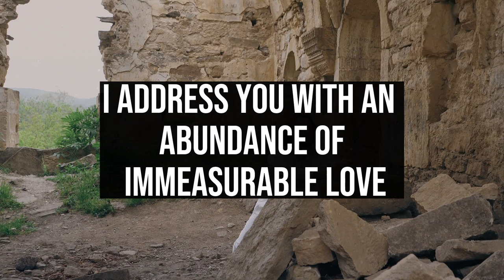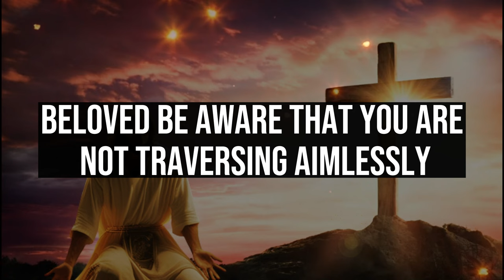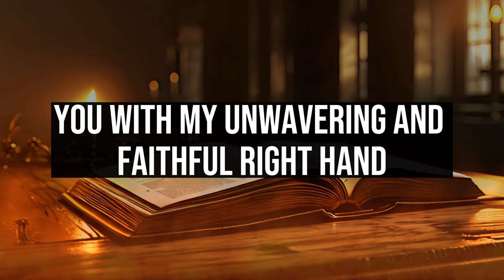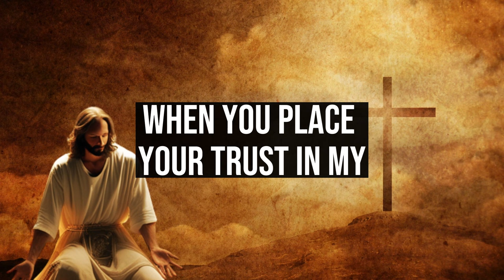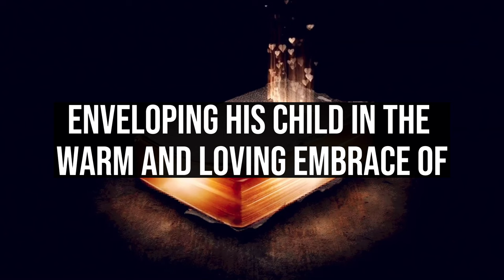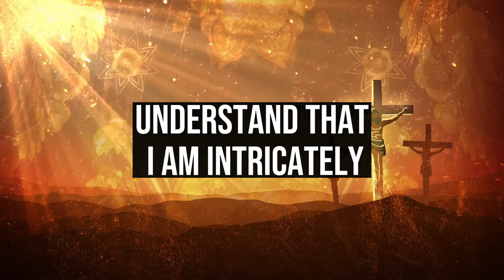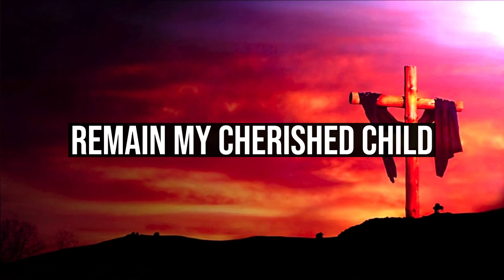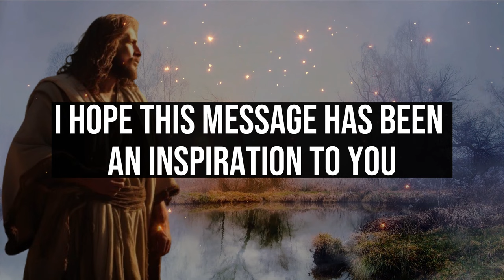⚠️God wants to speak to you, do not make this great mistake...😢 Advice from God today | jesus 🌟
1. God message for me today
2. God message for me
3. God message
4. God's message
5. God message for you
6. Message from god
7. God's blessings message
8. Jesus message
9. God's message for me today
10. God message tarot
11. God's message for me
12. God's message today
13. Message of god
14. Sermons
15. God's message for you today
16. Motivational
17. Message from universe
18. Urgent message from god
19. Universe Message
20. Faith quotes
21. Jesus quotes
22. Church
23. Joel Osteen
24. Bible quotes
25. Bible message
26. Quotes god
27. God's Motivation
28. Bible god quotes
29. Life quotes
30. Faith god quotes
31. Christian Motivation
32. The Lord Helps
33. God Helps
34. Grace for purpose
35. Jesus Status and Quotes
30. Faith god quotes
31. Christian Motivation
32. The Lord Helps
33. God Helps
34. Grace for purpose
35. Jesus Status and QuotesWelcome to 'God's Advice Today'! This channel is your haven for receiving daily spiritual inspiration that resonates with your journey. We bring you profound messages of faith, hope, and divine guidance, tailored to help you navigate each day's challenges.